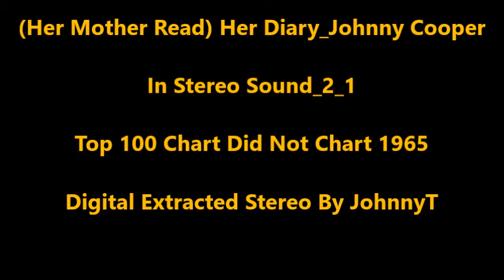(Her Mother Read) Her Diary_Johnny Cooper (In Stereo Sound 2_1) 1965